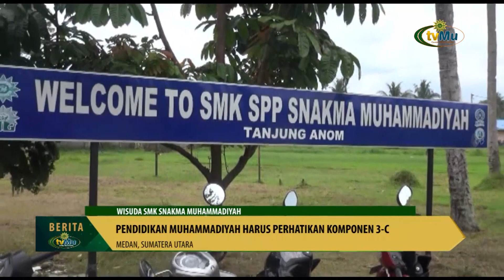Pendidikan Muhammadiyah Harus Perhatikan Komponen 3 C